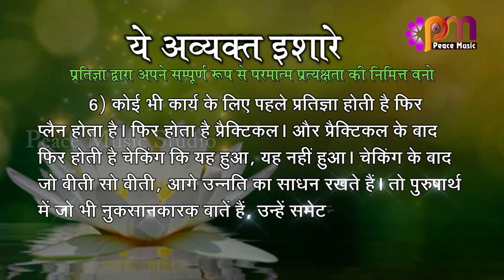6 Oct 2024 अव्यक्त इशारा Avyakt Ishara